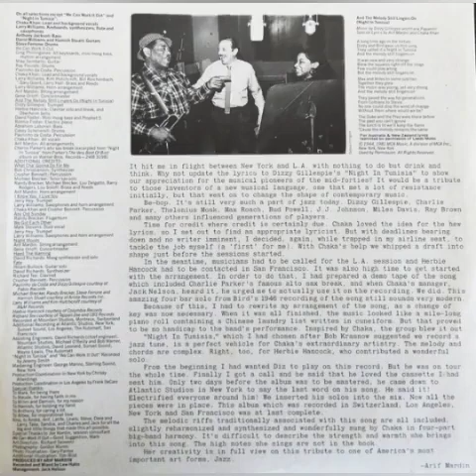Chaka Khan - Any Old Sunday